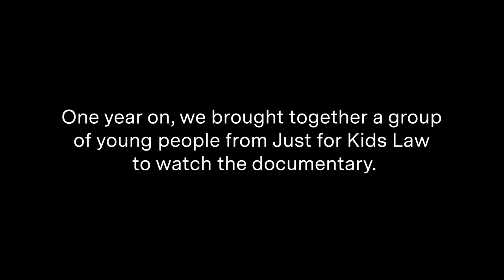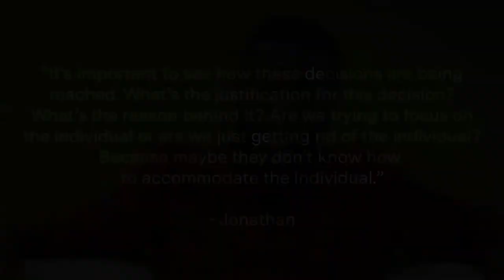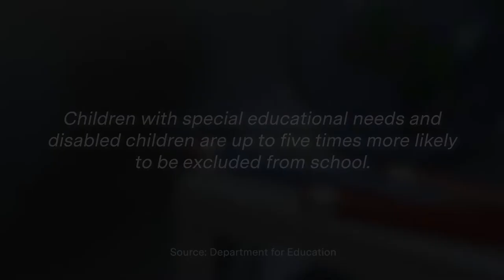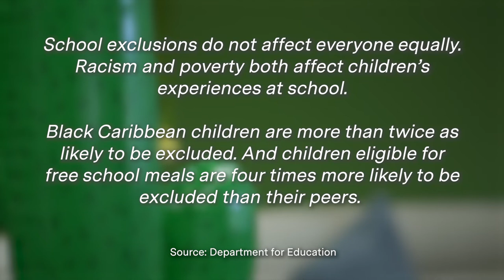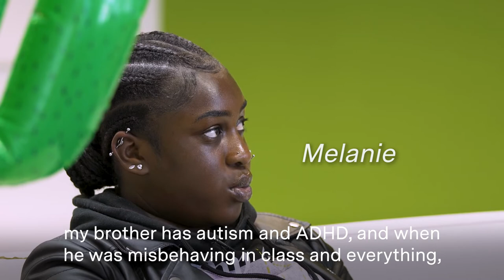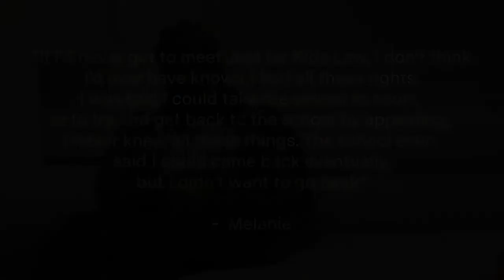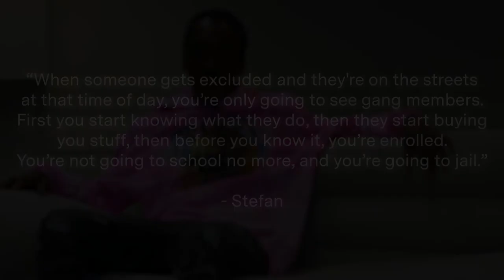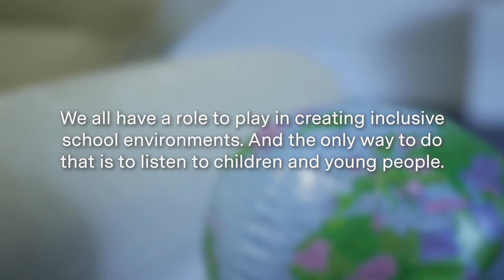Conversations around... Exclusion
In 2020 we launched our first feature documentary Excluded inspired by direct-action activism on exclusion by a group of affected young people from the summer of 2018. In this documentary we wanted to platform the diverse voices of young people from across the UK with lived and learned experience of exclusion and to create a space for the issues that the people most often left out of the conversation on exclusion wanted to centre. The film ended up only featuring those young people – talking about their experiences and ideas around exclusion.

We heard that the film had kickstarted conversations and discussions, and wanted to see if we could replicate this. In 2021 generously supported by the law firm Allen & Overy, we were able to do just that. This film, made with young people working with the organisation Just for Kids Law was inspired by Gogglebox, using the film to act as a conversational starter, inspiration or a prompt to raise issues and discussions.

These were those conversations.